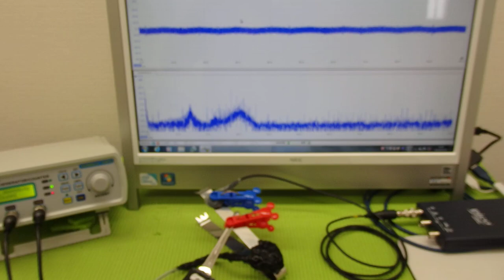‹メガヘルツの超音波発振制御›技術 ultrasonic-labo